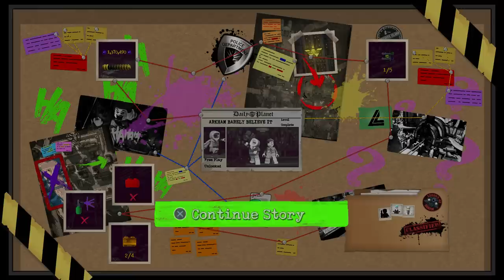LEGO DC SUPERVILLAINS - PART 6 - GORILLA GRODD! (HD)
Blitzwinger Merch!

Lego DC Super-Villains is an upcoming Lego-themed action-adventure video game developed by Traveller's Tales, which serves as a spin-off to the Lego Batman trilogy and the fourth instalment in the Lego DC franchise. Unlike the Lego Batman trilogy, this is the first Lego video game to focus entirely on villains of the DC Universe, similar to the villain levels featured in Lego Batman: The Videogame. The game will be released by Warner Bros. Interactive Entertainment in October 2018.